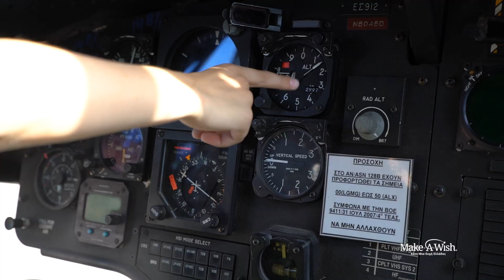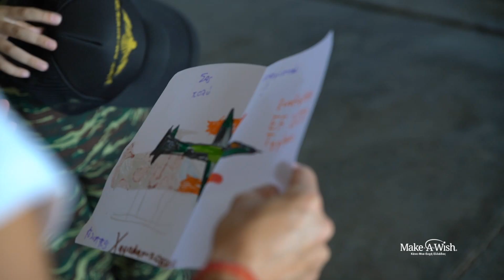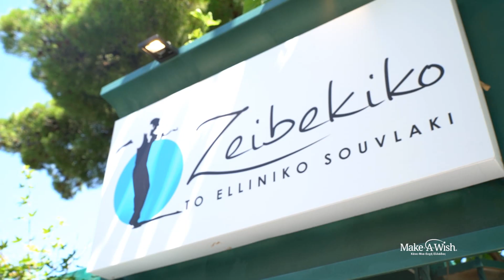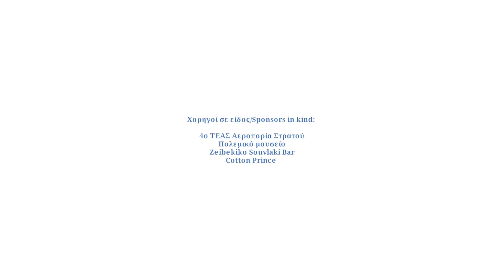Filippos, 9… I wish to go to an air base and take a ride a helicopter! Make-A-Wish GR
Φίλιππος, 9… Εύχομαι να πάω σε μια αεροπορική βάση και να πετάξω με ελικόπτερο!

«Δεν περίμενα ότι θα είχατε κάνει τόσα πολλά πράγματα και είδα και αλεξιπτωτιστές! Μου άρεσε που η πόρτα δεν έκλεινε  τελείως επειδή την είχα σαν παράθυρο και έτσι είδα από κοντά, για πρώτη φορά τους αιθέρες !!!», Φίλιππος

Ευχαριστούμε θερμά την L’oreal την υιοθεσία της ευχής του μικρού μας Φίλιππου, καθώς και τους εργαζομένους της για τις πρωτότυπες ιδέες τους!

Χορηγοί σε είδος/Sponsors in kind: 4ο ΤΕΑΣ Αεροπορία Στρατού, Πολεμικό μουσείο, Zeibekiko Souvlaki Bar, Cotton Prince